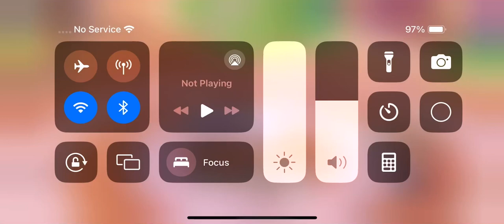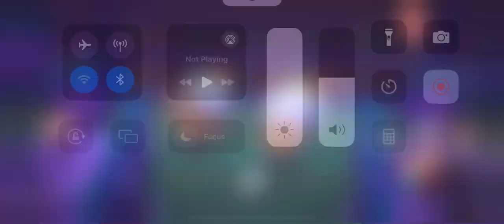finishing the tophat multiplayer quest 🥹￼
Hello kitty island adventure 🏝️👿
The last part 😭
My friend took my pumpkins 😡
My friend 🤣
Spooky swamp 🪷
Tophat 🎩
Big adventures 🐊
Kuromi 🐱
Cute 🩷
Cool 👍
Sanrio ♡
2024⭐️￼￼￼￼￼